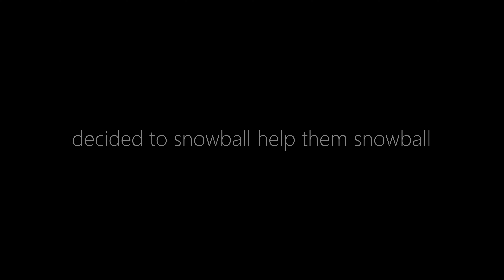How we CONTROLLED Large Rig on a 600 Pop Server | Rust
(where I get my music from)

tags (ignore)
Rust Pvp Montage